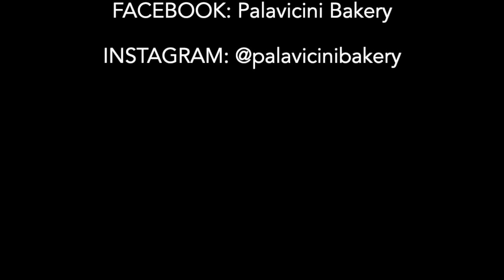Carne encebollada.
El contenido de este canal es de carácter informativo sobre aspectos de alimentación y bienestar, por lo que no sustituye la recomendación del profesional de la salud.

Agenda tu cita y prueba de metabolismo totalmente gratis en cualquiera de nuestras sucursales de la república mexicana o de manera telefónica al resto del país